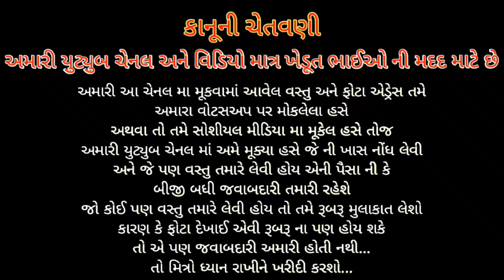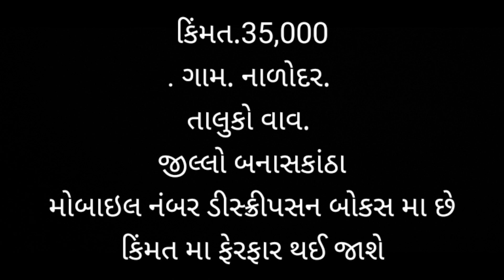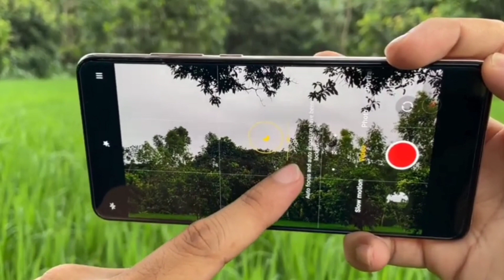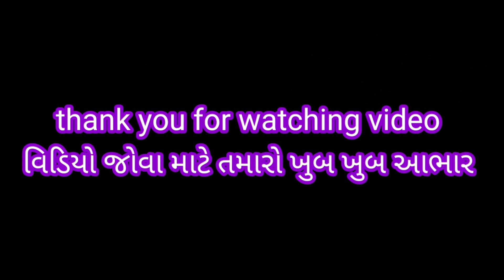આ પાડો વેચવાનો છે @gujaratibazar#ગુજરાત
પાડા ના માલિક ના નંબર .